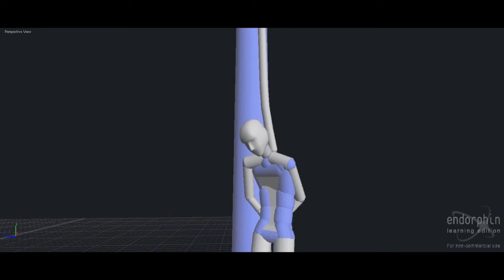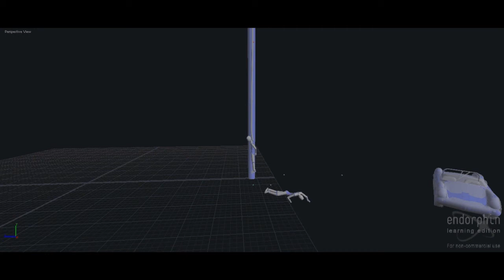Endorphin - Contract Killer [Short Movie]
!!!READ!!!

Programs used:
- Endorphin LE 2.7.1

Special Effects:
Action Essentials